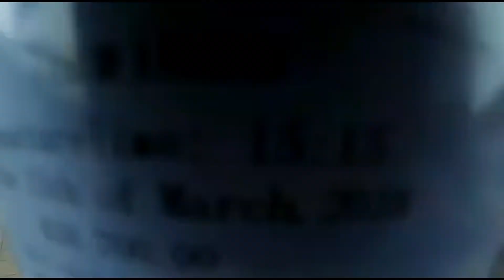Iftar Dinner Make up! | RAMADAN KAREEM 2021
Ramadan Kareem everyone! Sharing you my simple Iftar Dinner look.